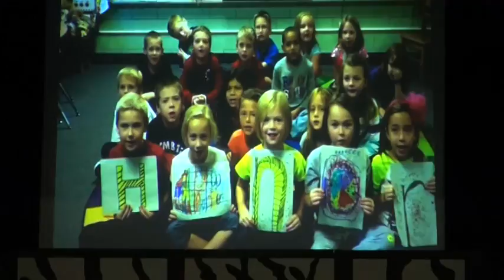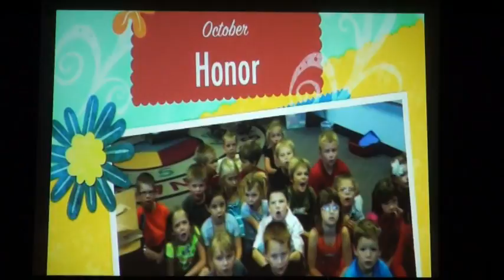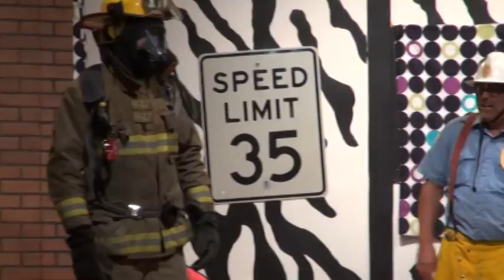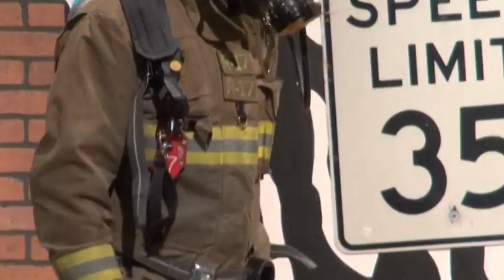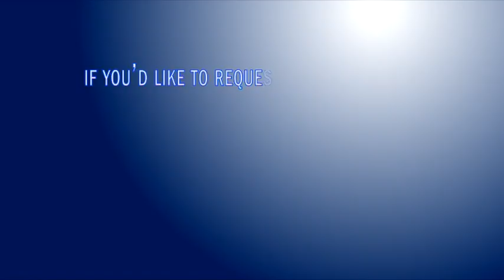2013 ZebraZone October